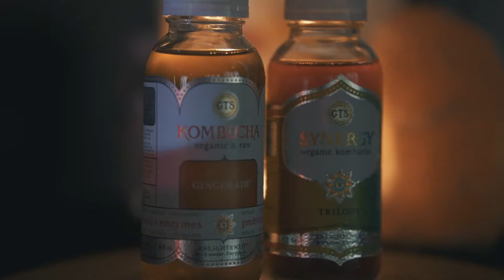Chocolate Groove - Mindset promo video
Our BRAND NEW PROMO VIDEO from Mindset

Join us every Wednesday for a night of live DJs, Cacao, Dancing, Live art, Sound healing and Incredible social connections with some of the highest vibe people in a safe and loving environment 🙏
--- Follow us and join the groovetrain @chocolate_groove
Video by - Sam Morton of Lifted Up Media

Chocolate Groove is a Weekly Social, Dance Celebration featuring Toronto’s best DJ’s in some of the most Visionary Alternative venues in Canada!

We strive to foster a safe family friendly space, open for all people to come together, have fun and Celebrate Life. This is an environment conducive to meaningful Transformation and Authentic Connection!

As an alternative to alcohol culture, we include, a FREE elevating and heart opening “Cacao Elixir” AKA. “The soul of Chocolate”, or If you don’t want the Cacao, you can enjoy a Live on tap Kombucha upon entry! The beautiful multi-leveled Aternity venue has a very diverse holistic Elixir Bar with over 7 different Elixirs available, Vegan treats, Nourishing food and Kombucha on tap!

** PLEASE BRING YOUR OWN WATER BOTTLE as Alternity has a Kangen water Filter which supplies a high 9.5 ph Alkaline water for you to enjoy.

CACAO :: Chocolate Elixir "The Soul of Chocolate"

Cacao is the perfect elixir for dance events as it is known for Raising your Vibration as it is a Naturally Energizing Mood Elevator, Aphrodisiac & Libido Booster. It induces a Euphoric state of Higher Consciousness & Bliss!

Other Benefits of Cacao::

- Heart Opener
- Reduces Stress / Anti-Depressant
- 40 Times the Antioxidants of Blueberries
- Loaded with Magnesium & Iron
- Improve Brain Function
- Caffeine FREE